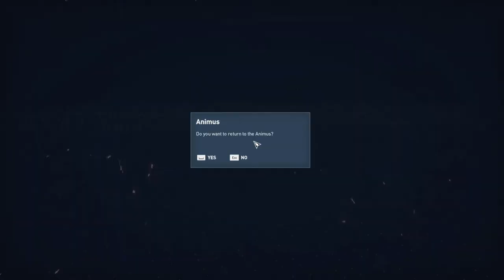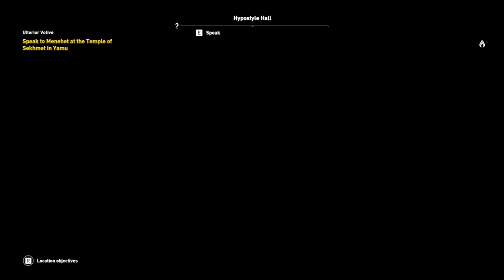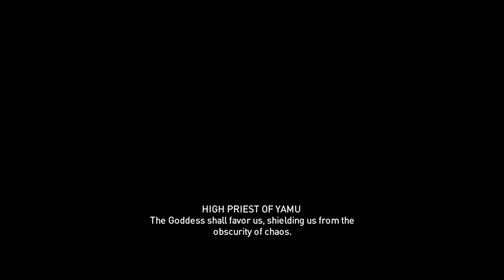SEARCHING AYA!! -Assassin's Creed Origins Gameplay Walkthrough #3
GAZE IN WONDER
Experience the action in a whole new light with Tobii Eye Tracking. The Extended View feature gives you a broader perspective of the environment, and the Dynamic Light and Sun Effects immerse you in the sandy dunes according to where you set your sights. Tagging, aiming and locking on your targets becomes a lot more natural when you can do it by looking at them. Let your vision lead the way and enhance your gameplay.